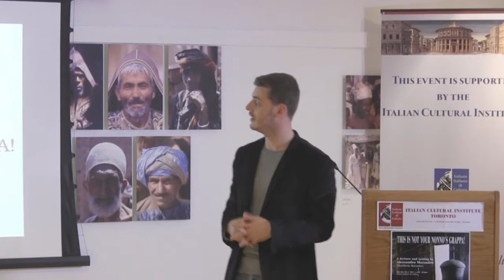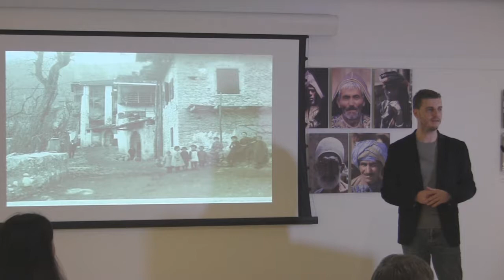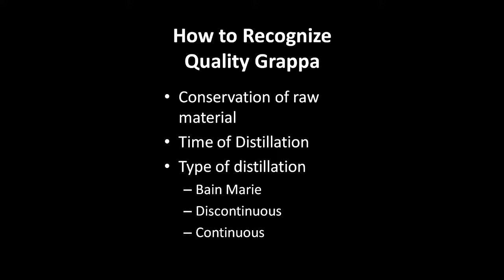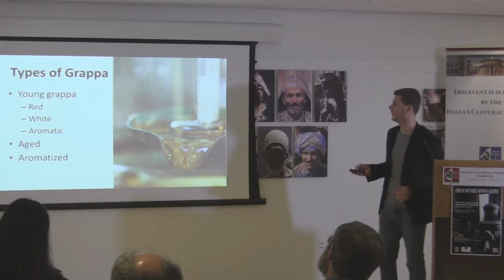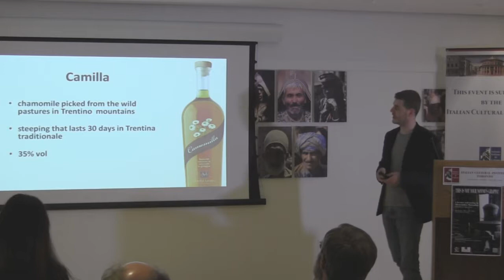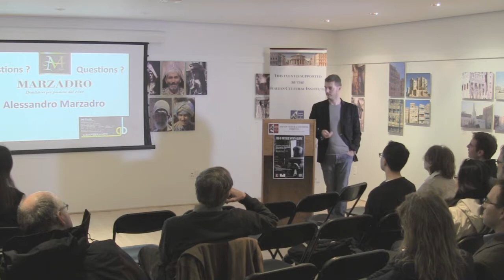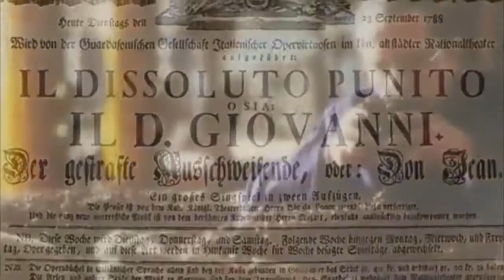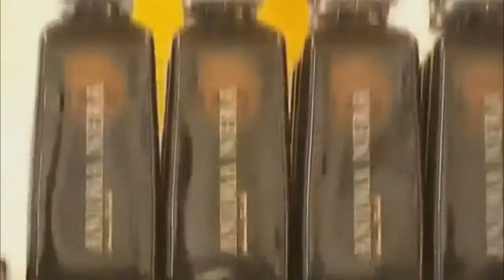THIS IS NOT YOUR NONNO'S GRAPPA!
A lecture and tasting:
With Alessandro Marzadro, Distilleria Marzadro

Thursday, May 1, 2014, 6:30-8:30pm
Istituto Italiano di Cultura

On his visit to the city to take part in "The Spirit of Toronto", Alessandro Marzadro of the Distilleria Marzadro made a stopover at the Istituto to tell us about this tasty but not so well known spirit. We experienced firsthand the renaissance of grappa as presented by a producer from the Trentino region of Italy. We  learned about the origins of grappa and the new emerging categories of aged and infused grappa made from the pomace of local Trentino vineyards in traditional hand-made alembic copper stills and aged in a variety of small barrels made of oak as well as acacia, ash and cherry.